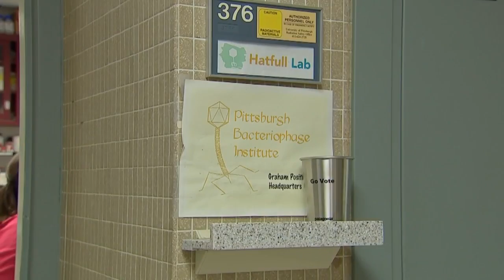Rare bacteria collection at Pitt saves life of teenage girl